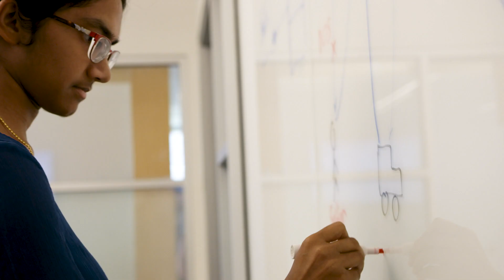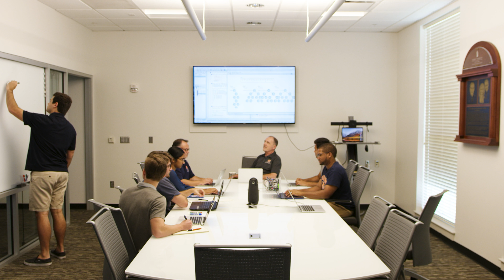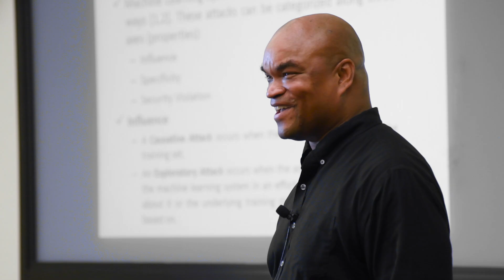The New National Leader In Cybersecurity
Auburn University and the Samuel Ginn College of Engineering are taking the lead as an institution on the forefront of cyber security research and professional preparedness in the industry.  Interdisciplinary research and collaboration through the Charles D. McCrary Institute for Cyber and Critical Infrastructure Security, the Center for Cyber and Homeland Security, the Auburn Cyber Research Center and the Lt. Gen. Ronald Lee Burgess Cyber Laboratory has positioned the university as a leader in improving the nation’s vulnerabilities in these areas.